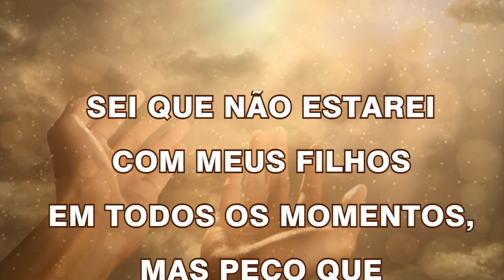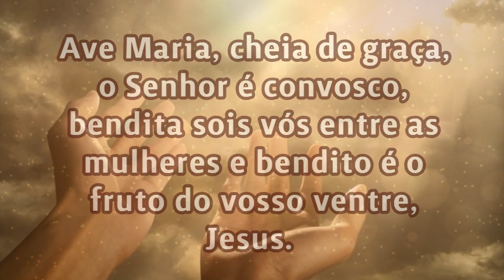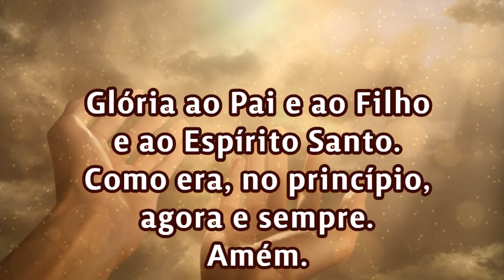29/07/2022 ORAÇÃO PELOS FILHOS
Fale o nome do seu filho:
Fale o nome da sua filha:
Amém.

📢  EVANGELIZE CONOSCO!